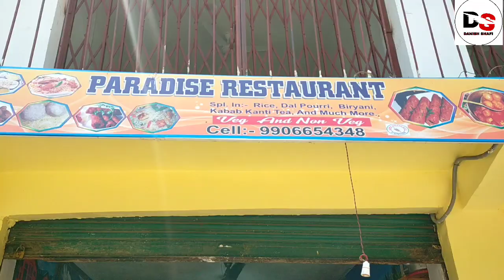Kokernag_vlog || Tourists Reaction about